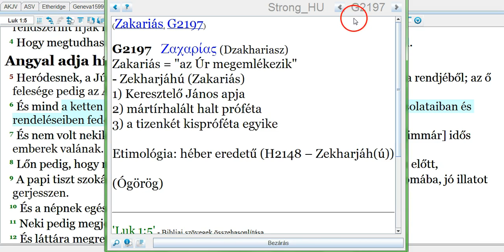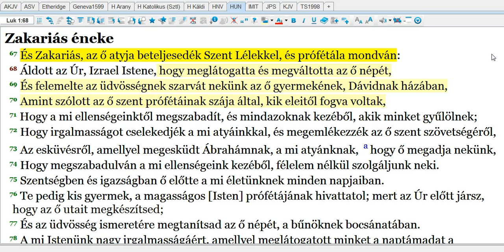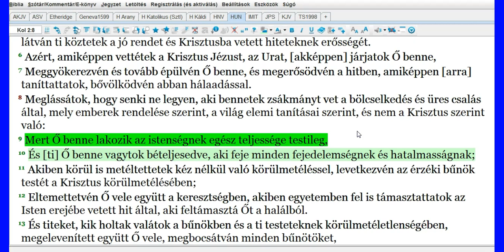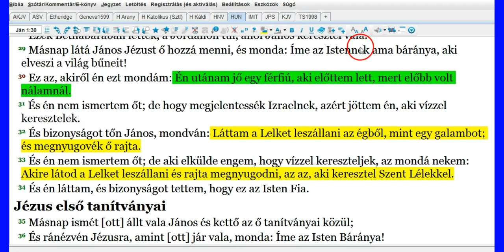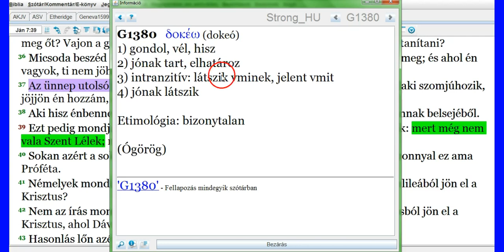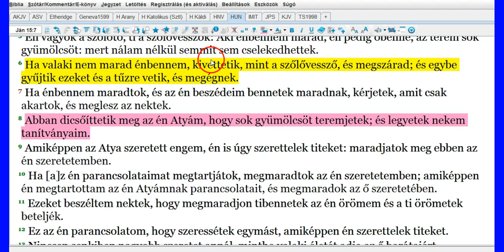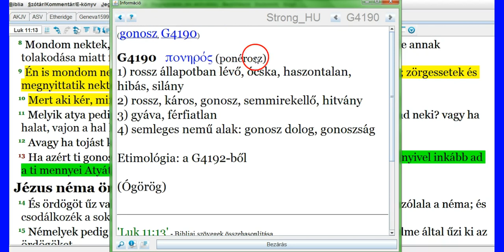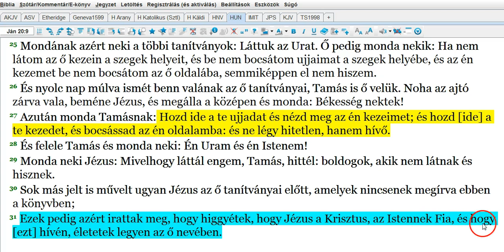Nyelveken Szólás 3.Rész - Ruach HaKodesh / Szent Szellem A Megújult Szövetségben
YAHUAH ÚTJA YouTube Csatorna:
INFO BUBBLE ON FACEBOOK:
SKYPE: Info Bubble
SHALOM ÉS HALLELUYAH!

Luk 1:5 Heródesnek, a Júdea királyának idejében vala egy Zakariás nevű pap az Abia rendjéből; az ő felesége pedig az Áron leányai közül való vala, és annak neve Erzsébet.
Luk 1:6 És mind a ketten igazak valának az Isten előtt, kik az Úrnak minden parancsolataiban és rendeléseiben feddhetetlenül jártak.
Luk 1:7 És nem volt nekik gyermekük, mert Erzsébet meddő vala, és mind a ketten [immár] idős emberek valának.
Luk 1:8 Lőn pedig, hogy mikor ő rendjének sorában papi szolgálatot végzett az Isten előtt,
Luk 1:9 A papi tiszt szokása szerint reá jutott a sor, hogy bemenvén az Úrnak templomába, jó illatot gerjesszen.
Luk 1:10 És a népnek egész sokasága imádkozék kívül a jó illatozás idején;
Luk 1:11 Neki pedig megjelenék az Úrnak angyala, állván a füstölő oltár jobbja felől.
Luk 1:12 És láttára megrettene Zakariás, és félelem szállá meg őt.
Luk 1:13 Monda pedig az angyal neki: Ne félj Zakariás; mert meghallgattatott a te könyörgésed, és a te feleséged Erzsébet szül neked fiat, és nevezed az ő nevét Jánosnak.
Luk 1:14 És lészen teneked örömödre és vigasságodra, és sokan fognak örvendezni az ő születésén;
Luk 1:15 Mert nagy lészen az Úr előtt, és bort és részegítő italt nem iszik; és betelik Szent Lélekkel még az ő anyjának méhétől fogva.

Luk 1:39 Fölkelvén pedig Mária azokban a napokban, nagy sietséggel méne a hegységbe, Júdának városába;
Luk 1:40 És beméne Zakariásnak házába, és köszönté Erzsébetet.
Luk 1:41 És lőn, mikor hallotta Erzsébet Mária köszöntését, a magzat repese az ő méhében; és betelék Erzsébet Szent Lélekkel;
Luk 1:42 És fennszóval kiálta, mondván: Áldott vagy te az asszonyok között, és áldott a te méhednek gyümölcse.
Luk 1:43 És honnét van ez nekem, hogy az én Uramnak anyja jön én hozzám?
Luk 1:44 Mert íme, mihelyt a te köszöntésednek szava füleimbe hatolt, a magzat örvendezéssel kezde repesni az én méhemben.
Luk 1:45 És boldog az, aki hitt; mert beteljesednek azok, amiket az Úr neki mondott.

Luk 1:67 És Zakariás, az ő atyja beteljesedék Szent Lélekkel, és prófétála mondván:
Luk 1:68 Áldott az Úr, Izrael Istene, hogy meglátogatta és megváltotta az ő népét,
Luk 1:69 És felemelte az üdvösségnek szarvát nekünk az ő gyermekének, Dávidnak házában,
Luk 1:70 Amint szólott az ő szent prófétáinak szája által, kik eleitől fogva voltak,
Luk 1:71 Hogy a mi ellenségeinktől megszabadít, és mindazoknak kezéből, akik minket gyűlölnek;

   Ézs 49:6 Így szól: Kevés az, hogy nekem szolgám légy, a Jákób nemzetséginek megépítésére és Izrael megszabadultjainak visszahozására: sőt a népeknek is világosságul adtalak, hogy üdvöm a föld végéig terjedjen!

   Ézs 42:6 Én, az Úr, hívtalak el igazságban, és fogom kezedet, és megőrizlek és népnek szövetségévé teszlek, pogányoknak világosságává.
   Ézs 42:7 Hogy megnyisd a vakoknak szemeit, hogy a foglyot a tömlöcből kihozzad, és a fogházból a sötétben ülőket.

   Ézs 60:3 És népek jönnek világosságodhoz, és királyok a neked feltámadt fényességhez.